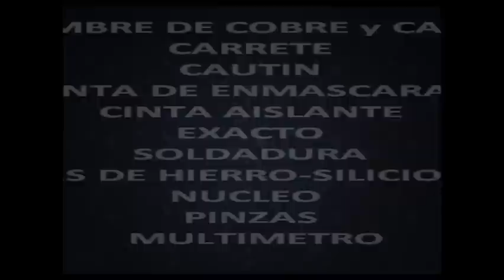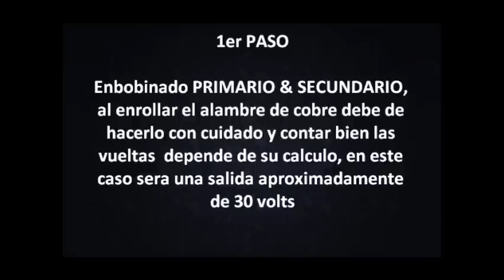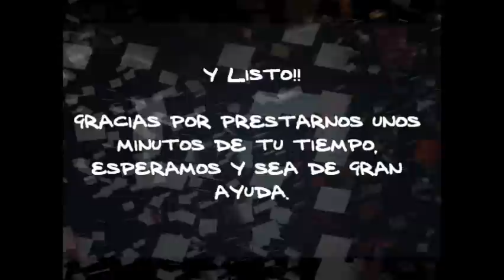Construcción de un transformador - UATRB - GGR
Recuerda poner manita arriba si te gusto el video y compártelo.

Universidad Autónoma de Tamaulipas - Unidad Académica Multidisciplinaria Rio Bravo
Carrera: Ing. en Mantenimiento Industrial
Materia: Subestaciones Eléctricas
Catedrático: Ing. Daniel Gutiérrez
Alumnos:
Mariela Garza A.
Claudia González
José Juan Ruiz

Este video muestra la construcción de un transformador, con una salida aproximadamente de 30V en una entrada de 110V, Podrás encontrar los materiales a emplear, y seguir los pasos de construcción, esperamos que sea de una gran ayuda.

Felicidades Equipo!

Gracias a Gustavo Torres por la introducción.